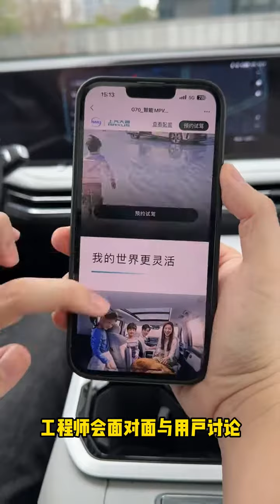Please help me find out who my wife and her military advisor are talking about.